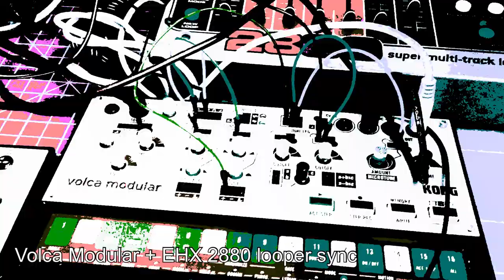Korg Volca Modular + EHX 2880 looper midi sync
Korg Volca Modular perfectly synchronised to the midi EHX 2880 looper. All sounds are the Volca Modular with no processing fx. The Patch is an evolving sequence using 2 oscillators separately on the Volca.